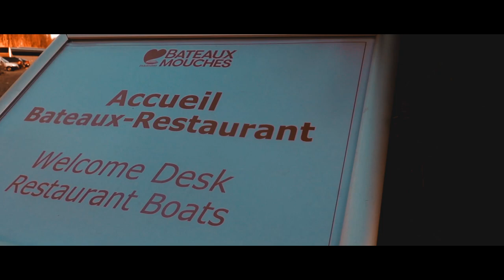tempat wisata keren di eropa - instagramable banget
Documenter film singkat tentang perjalanan di eropa, di beberapa negara, direkam dengan mengunakan :
Sony Pocket camera RX 100

tidak cukup merekam seluruh eropa hanya dengan 1 minggu perjalanan, tapi documenter ini semoga menjadi trigger brader untuk bisa mencicipi eropa.

Selamat menikmati semoga menjadi inspirasi

you guys rawks